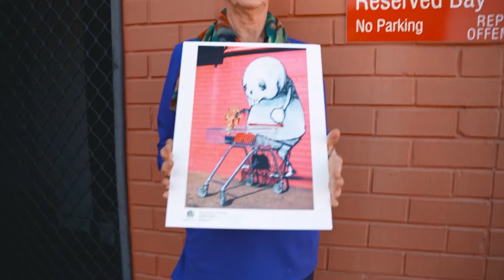Photography Award Winner - Helen Potter | City of Subiaco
Meet Helen: a local resident, physiotherapist and photographer who won the Subiaco category at our Photographic Awards this year. She took her winning photograph, titled 'Shopping in Subiaco', in front of a mural on the wall of her local cafe on Hay Street.